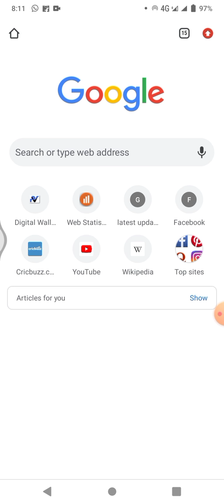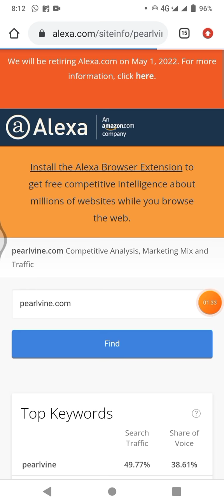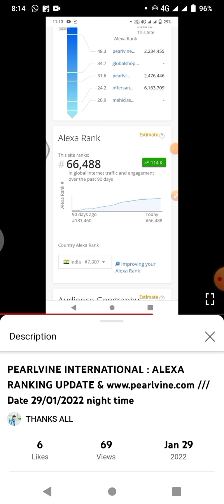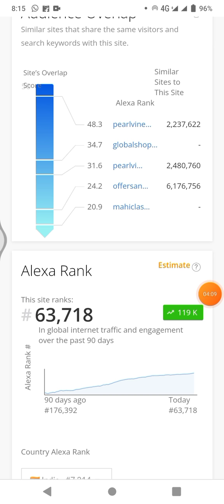PEARLVINE INTERNATIONAL : Alexa Ranking Update, //अब पर्लवाइन इंटरनेशनल में वर्किंग फास्ट हो गया है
Pearlvine International Alexa Ranking Update
Date 02/02/2022 morning time

pearlvine alexa ranking update

pearlvine today latest update